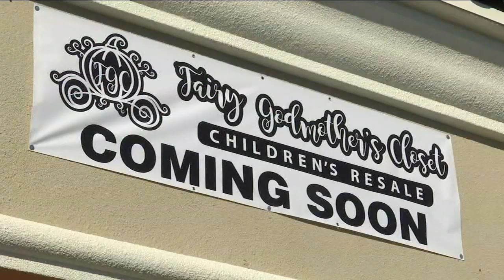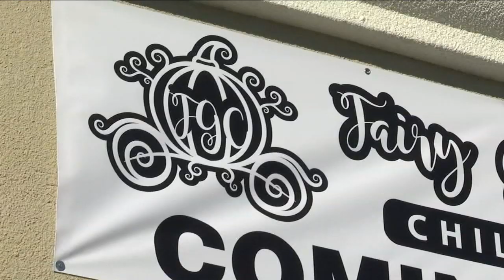Fresno's first resale store for kids' clothes to open soon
An empty suite at the Montecito Plaza in Northeast Fresno is still under construction, but it's a dream come true for mother of two Jerica Lovett.

Once completed it'll be the only children's resale store in Fresno.